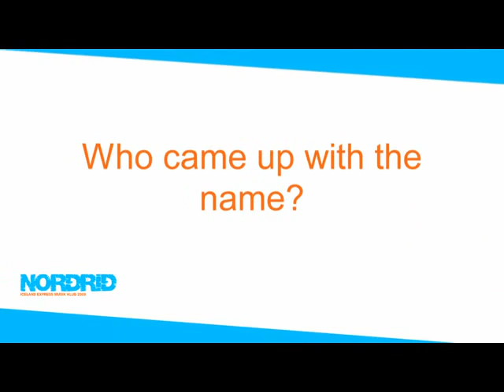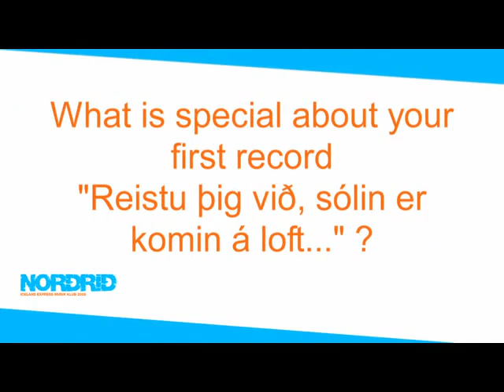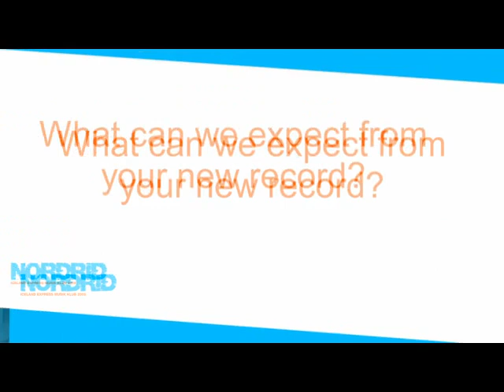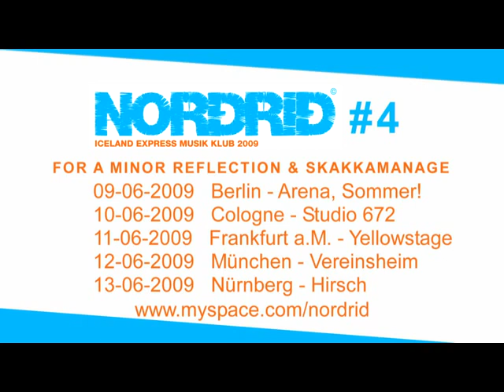Nordrid#4 episode 05:FOR A MINOR REFLECTION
Nordrid brings every month the best contemporary Icelandic music to Germany.

NORÐRIÐ#4 June
with For A Minor Reflection & Skakkamanage
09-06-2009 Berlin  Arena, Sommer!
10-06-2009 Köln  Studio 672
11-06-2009 Frankfurt am Main  Yellowstage
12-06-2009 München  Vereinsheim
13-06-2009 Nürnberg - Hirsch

This video podcast was produced by 101berlin.